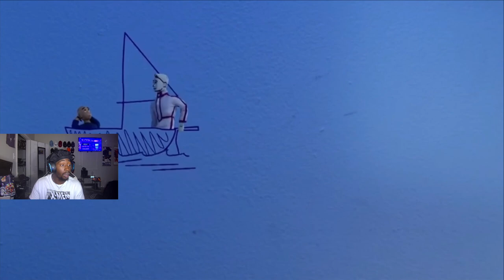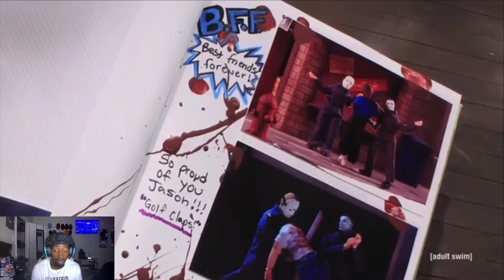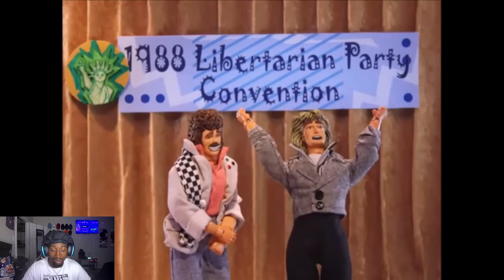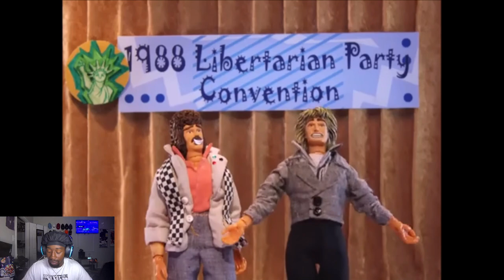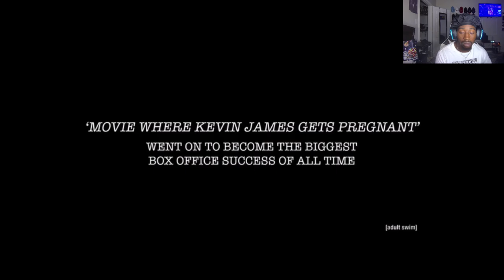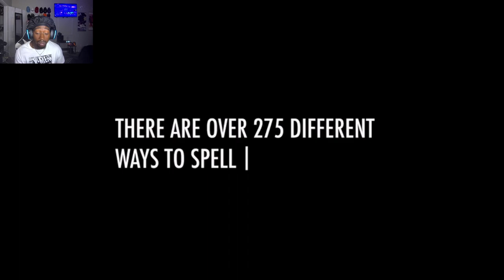Robot Chickens Most INSANE Moments